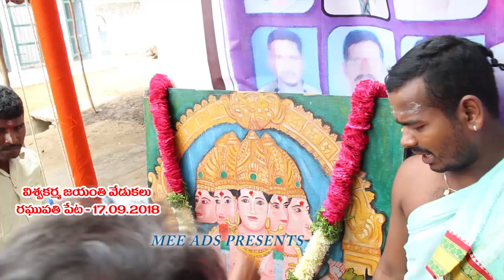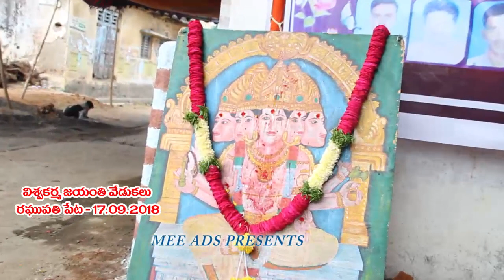17 09 VISHWAKARMA JAYANTHI//RAGHUPATHIPET//mee ads